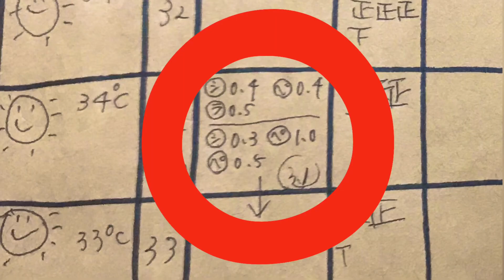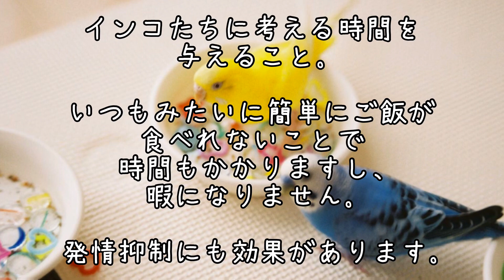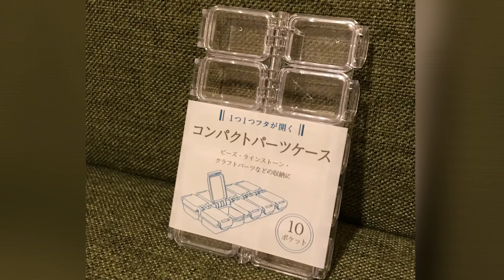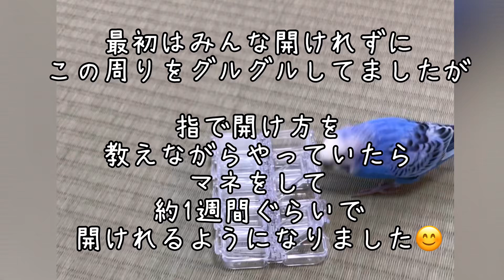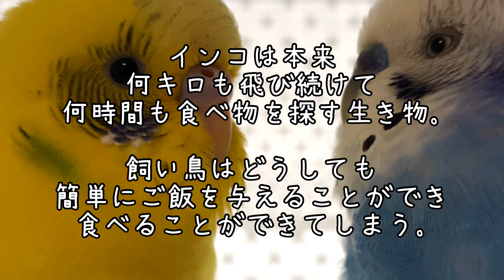【セキセイインコ】我が家のフォージング Budgerigar Forging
病院に通うようになって、ご飯のあげ方について教えてもらった事をシェアしています！

★パートナーの
    我が子専用Instagramはコチラ。